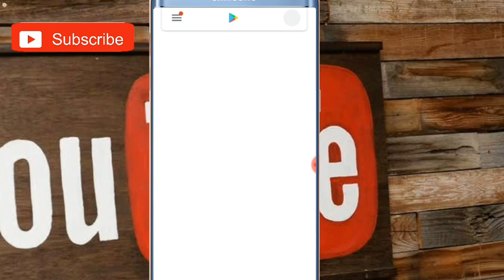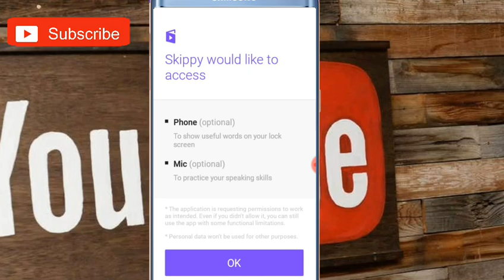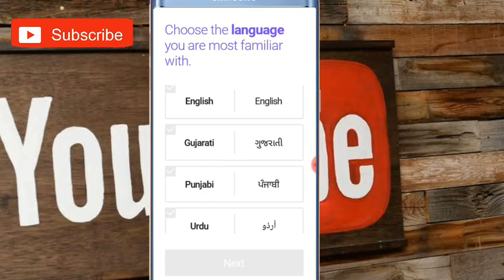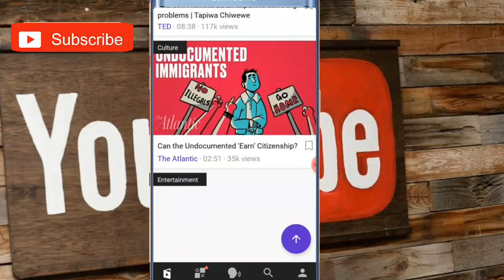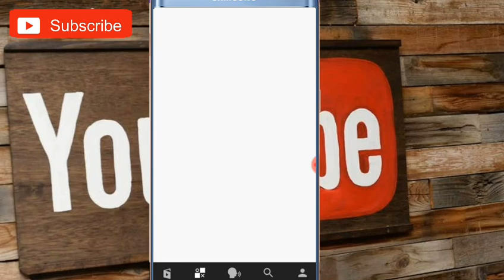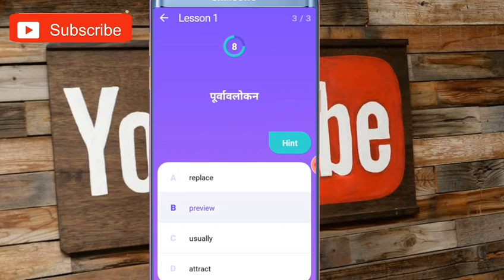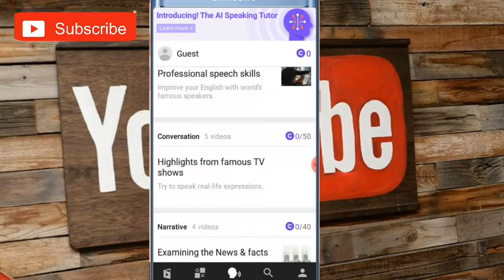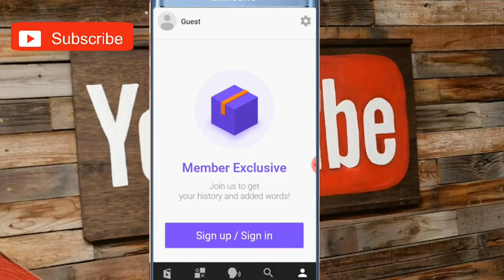skippy app, skippy app kya hai,skippy app review,skippy app ko kaise use kare,skippy app kaise use k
Hello,
         friends

kaise hai aap sab mai aapka bhai**springy boy**

friends, aaj ke is video me mai aapko btaya hu ki.

skippy app kya hai aur aap use kaise use kar sakte hai.